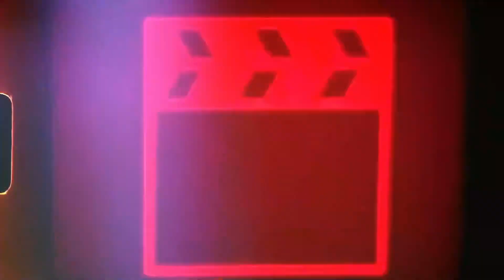Episode 25 -Taking Home IBJJF Gold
In this episode Kenny & Matt discuss the IBJJF Los Angeles International Open,  Kenny taking home gold for his division, Matt's love for Starbucks, kids in competition classes and a special announcement about the PGF finals.

Kenny IG: @FreakPartyBJJ

Matt IG: @oss_nation_bjj